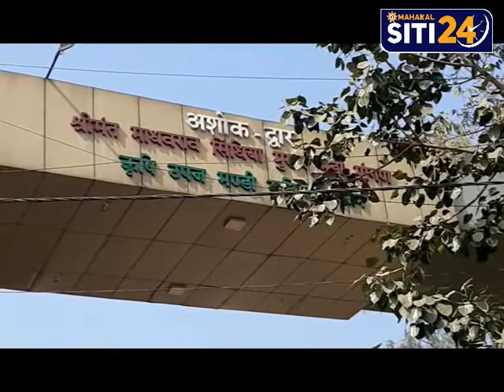सरकार के मंडी टैक्स कम करने के निर्णय से मंडियों की स्तिथि खराब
सरकार ने व्यापारियों के दबाव में आकर मंडी टैक्स को 1 रुपये ओर 70 पैसे प्रति सैकड़ा से  घटाकर 50 पैसे प्रति सैकड़ा कर दिया था। और मॉडल मंडी एक्ट मैं आउटर मंडी यानी मंडी के बाहर होने वाले सौदों को टैक्स फ्री कर दिया था। इस तरह से टैक्स कम करने से प्रदेश की मंडियों में होने वाली आय  पर बहुत ही विपरीत प्रभाव पड़ा है। मॉडल मंडी एक्ट लागू होने के कारण मंडी के बाहर होने वाले सौदों से आय बिलकुल निरक हो गई वंही मंडी प्रशासन को  मंडी के भीतर से सेलेरी देने लायक टैक्स मिलना बंद हो गया। मंडियों की आर्थिक स्थिति का आकलन इस बात से लगाया जा सकता है कि संभाग की कई मंडियों में कर्मचारियों को सैलरी देने लायक आय नहीं हो पा रही है। इसके चलते कर्मचारियों में रोष व्याप्त है। प्रदेश सरकार ने इस कम टैक्स को 3 माह के लिए करने का आदेश जारी किया था जो 12 फरवरी को खत्म हो रहा है। इन 3 महीनों में होने वाली आय का आकलन सरकार करेगी। उसके बाद मंडी टैक्स के पुनः निर्धारण करने की कवायद होगी। हो सकता है सरकार इस आय की कमी को देखते हुए दुबारा टैक्स की वृद्धि करें। मंडी बोर्ड उपसंचालक एस बी सिंह के अनुसार मंडी प्रशासन की उम्मीद अब 12 फरवरी को होने वाली समीक्षा पर टिकी है।